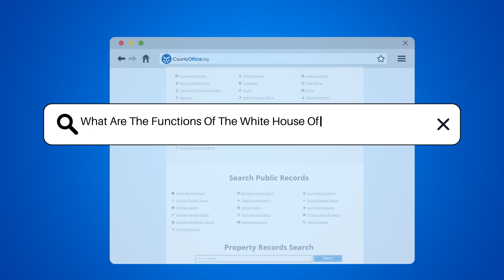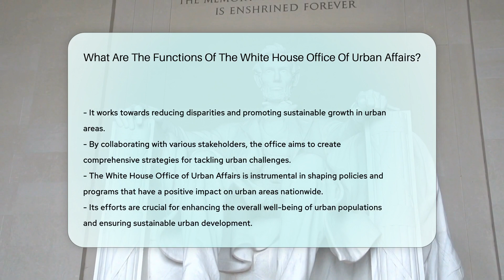What Are The Functions Of The White House Office Of Urban Affairs? - CountyOffice.org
What Are The Functions Of The White House Office Of Urban Affairs? In this enlightening video, we delve into the vital functions of the White House Office of Urban Affairs, established in 2009 to enhance the quality of life in urban areas. The office plays a pivotal role in coordinating federal urban policy, addressing diverse issues like housing, transportation, education, and economic development. Acting as a bridge between local and federal governments, it ensures urban areas receive the necessary attention and resources for sustainable growth. By collaborating with stakeholders, the office develops strategies to revitalize communities and reduce disparities effectively. Join us to understand how the White House Office of Urban Affairs shapes policies positively impacting urban areas nationwide.